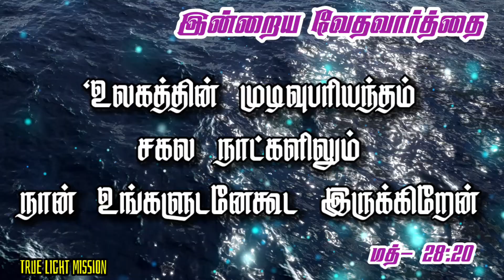Today's Bible Verse 06/11/2022